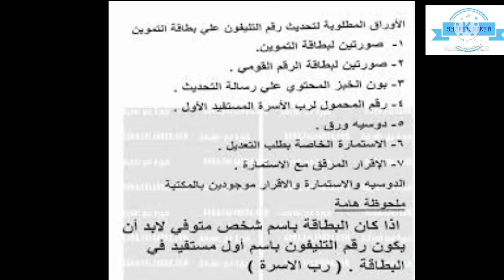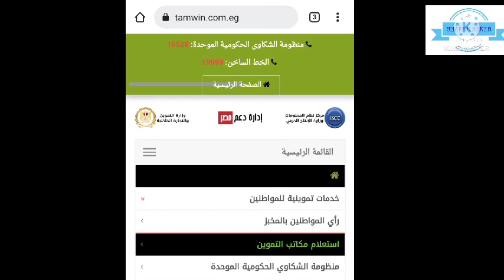شرح طريقة تحديث بطاقة التموين 2022 عن طريق تسجيل رقم الهاتف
@وزارة التموين
@مجلس الوزراء